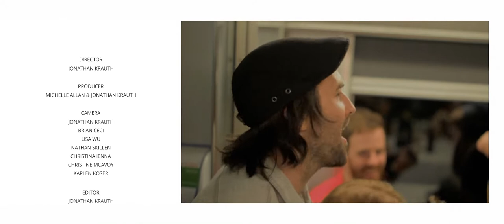THE MATINEE - Tracks on Tracks ep.5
The Matinée Tracks 10 year, part 5

“I know that wasn’t the question, but this is the answer”

The friendship and camaraderie of The Matinee is as evident as the affable gents provide cabin tours and compare Canadian landscapes to Lord of the Rings geography while wondering “what life feels like there” as places whisk past VIA Rail Canadian train’s window.

Beyond the witty banter, they play *so much* that Matt Layzell’s voice is almost tossed into the baggage car with the empty bottles ~ from 3 AM group sing-alongs, to Lightfoot/Dylan-esque poetics in the view car (including Kiana Brassett chiming in on violin), and breaking out songs sounding like summer FM radio in a convertible turned up to 11 as the throngs cheers their beers to slinging Matt Rose & raconteur Geoff Petrie on guitars, Pete Lemon switching between brushes, tables, shakers & sticks, and Mike Young swapping bass for mandolin.

Indeed, The Matinee collectively brought the chops and the charm reminiscent of The Band on the 1970 Festival Express with easy-going sincerity, swagger & style and surprises for everyone – especially for CBC host and singer of The Smugglers, Grant Lawrence who was temporary speechless for the first time in his life.

So continues the Track on Tracks rock ‘n’ roll train adventure from Vancouver to Toronto with 10+ bands, dozens of music enthusiasts, and a documentary crew who were literally climbing the walls to capture it all. Hop on board for part 5 of 10 and see you in the bar car ready to sing-a-long.